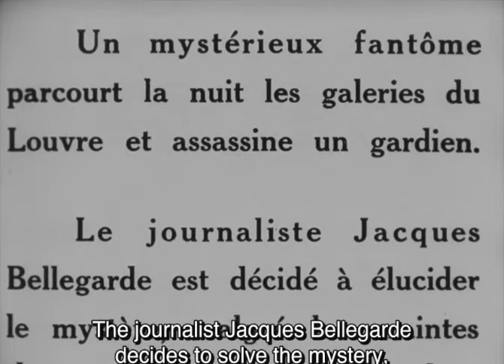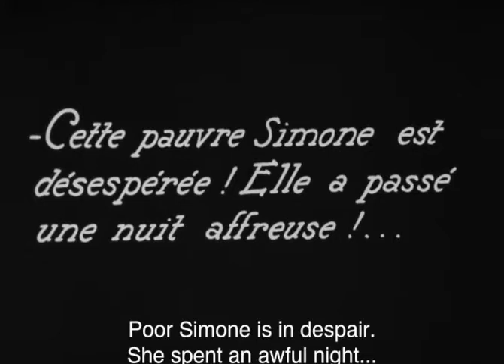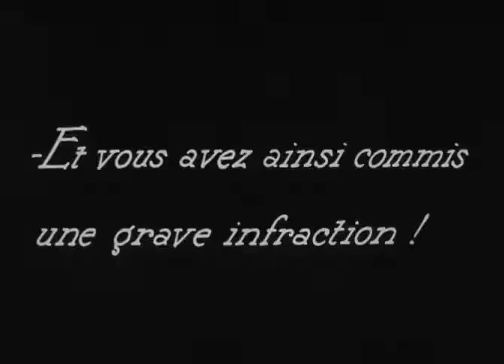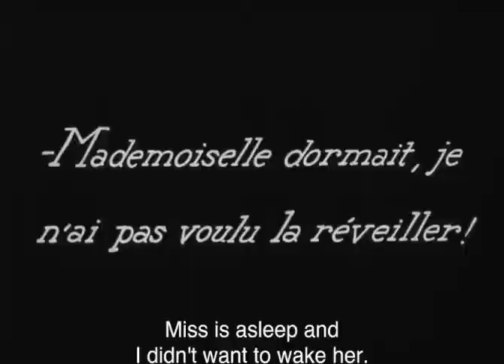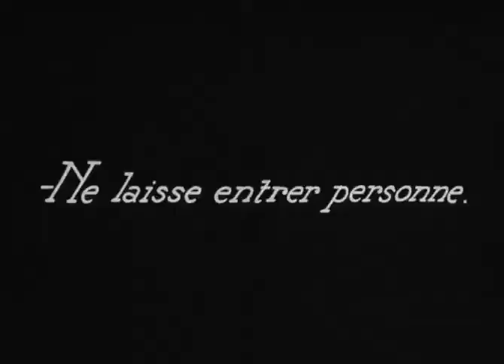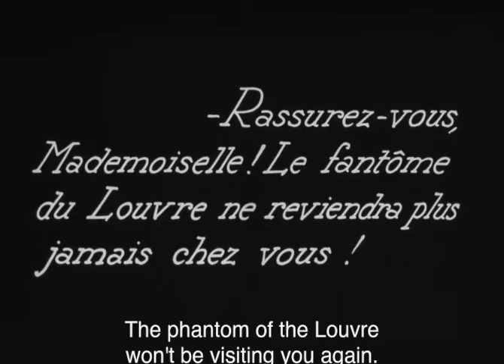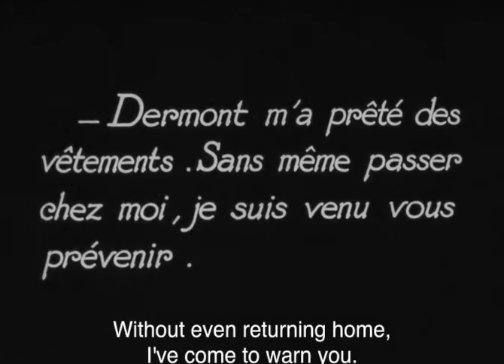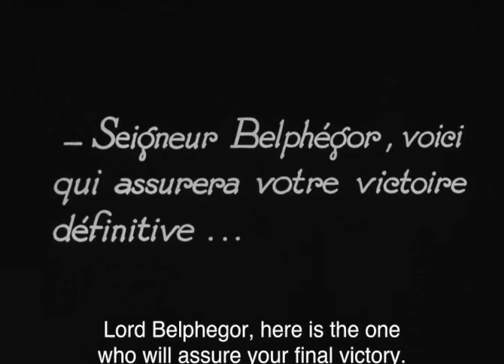Belphégor (1927) - Episode 2: Le trésor des Valois [Hardcoded English Subtitles]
'Belphégor is a 1927 silent French adventure film, directed by Henri Desfontaines.

Synopsis
The film is divided into four episodes:

1 - The Mystery of the Louvre

A ghost was seen at the Louvre Museum and a guard was found dying near the statue of Belphegor, a Moabite deity . Inspector Ménardier is in charge of the investigation, but the case also interests Detective Chantecoq and a young journalist, Jacques Bellegarde.

This episode was shot in part at the Louvre 2 museum , at the Paris police headquarters , and at the Petit Parisien premises .

2 - The treasure of the Valois

Bellegarde is suspected by Ménardier, but he manages to return to investigate at the Louvre. Belphégor also appears at the home of actress Simone Desroches, who had an affair with Bellegarde.

3 - The Black Ghost

Belphégor still eludes Ménardier, but Chantecoq and Bellegarde make progress in their investigation by discovering an old grimoire and an underground connecting the Louvre to the Church of Saint-Germain-l'Auxerrois.

In addition to scenes shot in the Louvre and in this church, this episode includes shots in a castle in the Paris region.

4 - The Two Police

Simone Desroches dies and Belphégor takes possession of her remains during the funeral wake. He then kidnaps Colette, Chantecoq's daughter.

This episode was partly shot in the castle of the previous episode, at the Paris courthouse, and at the Eiffel Tower.

Data sheet
Directed by: Henri Desfontaines
Assistant directors: Nick Winter, Jean Margueritte
Screenplay: Arthur Bernède based on his own novel, Belphégor
Set design: Jean Barthelemy Perrier
Photography: Maurice Arnou , Robert Lefebvre , André-Wladimir Reybas and Julien Ringel
Artistic Director: Louis Nalpas
Production company: Society of Cineromans
Distribution company: Pathé Consortium Cinema
Country: France
Format: Black and white - Silent - 1.33:1 - 35 mm
Release date :
Flag of France France  : Preview at the Empire on January 19 , 1927
Flag of France France  : Theatrical release on February 10 , 1927
Distribution
Jeanne Brindeau  : Elsa Bergen, the governess of S. Desroches
Alice Tissot  : Baroness Papillon
Emilien Richaud  : Baron Papillon
Elmire Vautier  : Simone Desroches, the poet / Mme Mauroy, her sister
Michèle Verly  : Colette Barjac, Chantecoq's daughter
Lucien Dalsace : Jacques Bellegarde, the journalist of the Petit Parisien
René Navarre  : Chantecoq, the private detective
Genica Missirio  : Maurice de Thouars, Simone's admirer
Albert Mayer  : the hunchback, secretary to Baron Papillon
Anna Lefeuvrier  : Marie-Jeanne Gautrais, the guardian's wife
Georges Paulais  : Ménardier, the policeman-investigator
Camille Bert
Cesar Tullio Terrore  : the man in the overalls
Simone Montalet  : S. Desroches' maid
André Volbert  : Chief of Security
Jeanne Bérangère  : the guardian's neighbor
Sylviane de Castillo  : Catherine de Medici
Nicolas Redelsperger  : the Gautrais goalkeeper
Marcel Delaître  : Ruggieri
M. Courtois: Jean Sabarat, the chief guardian of the museum
Jeanne Bérangère: the neighbor of the Gautrais
Michele Verly as Colette Barjac
Geo Leroy'